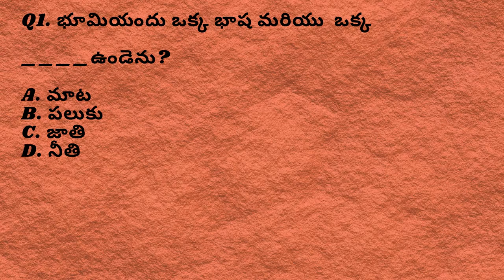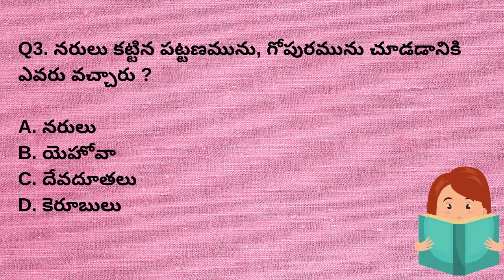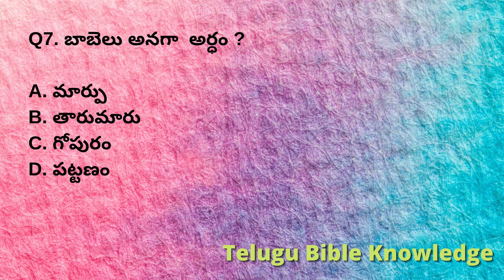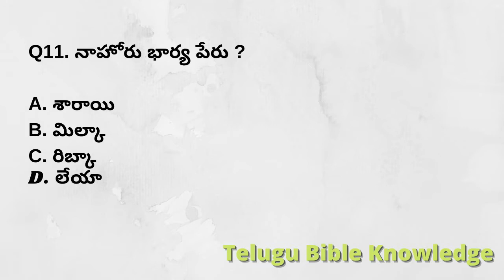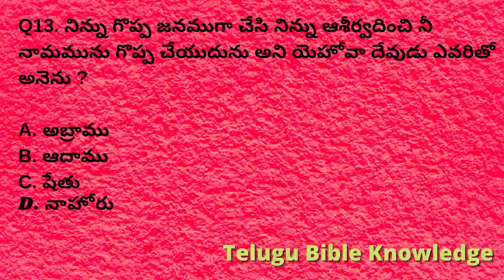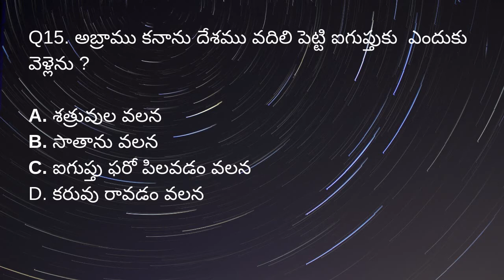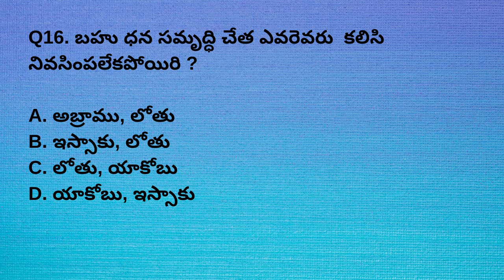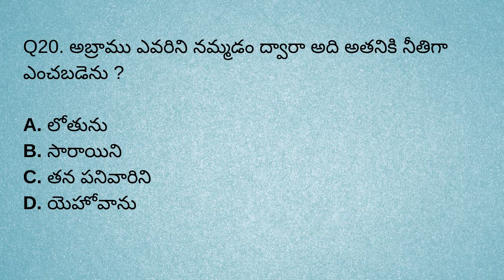Genesis Chapter 11 To 15 Question &Answers | Telugu bible quiz | Bible Quiz on Genesis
Telugu Bible Knowledge is one of the best devotional channels,
which is helpful to learn and gain knowledge about JESUS.
The Bible quiz mainly helpful to improve our knowledge of the bible.
So every believer must watch the quiz videos to improve their knowledge of the bible and grow up spiritually.

Please watch Related videos below with respective links